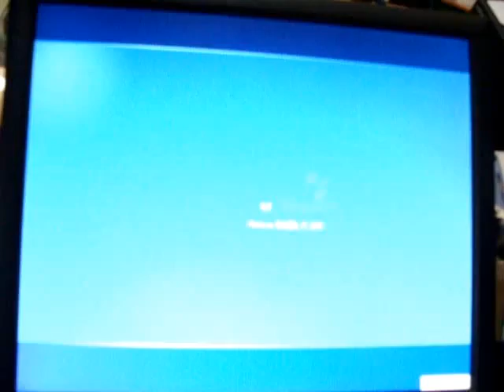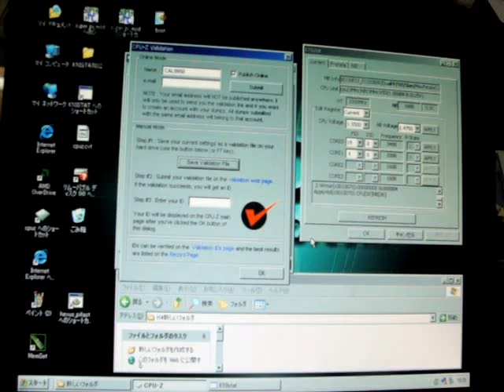amd7750be highclock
athlon x2 7750BE Highclock